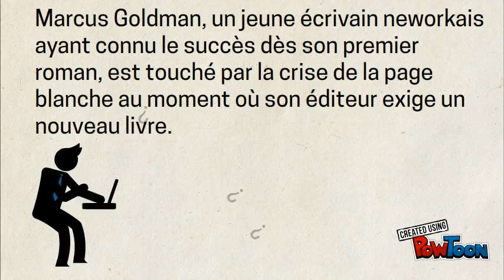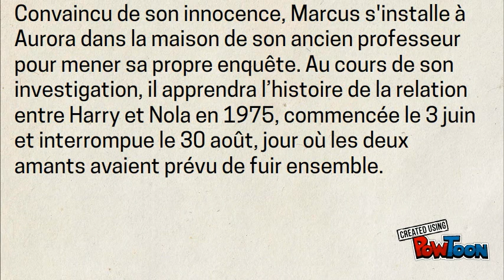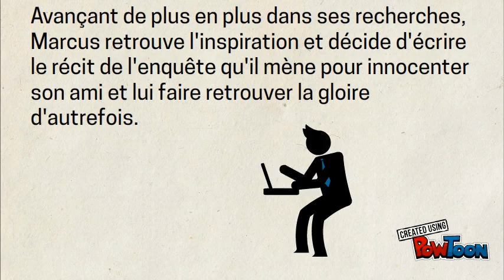La vérité sur l'affaire Harry Quebert -Joel Dicker